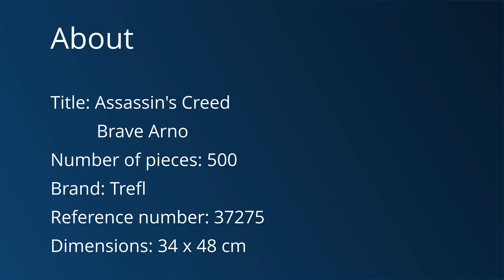Puzzle time lapse - 500 Trefl - Assassin's Creed - Brave Arno (4K)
Title: Assassin's Creed - Brave Arno (Assassin's Creed - Waleczny Arno)
Number of pieces: 500
Brand: Trefl
Reference number: 37275
Dimensions: 34 x 48 cm